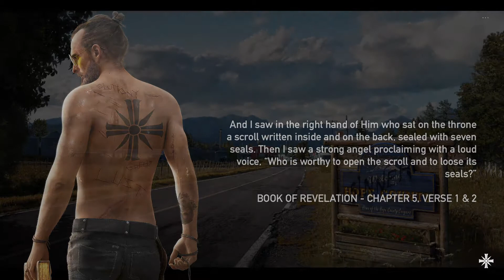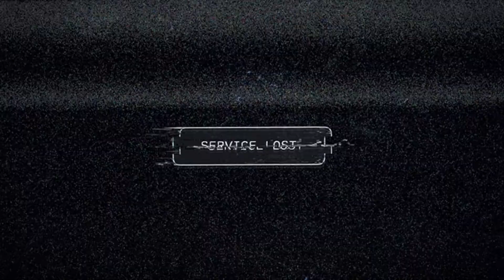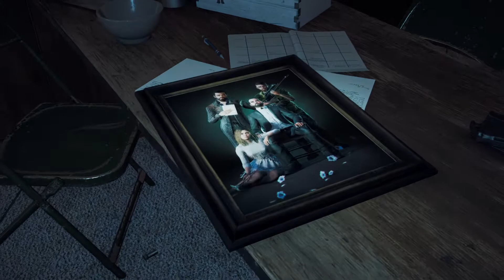FarCry 5 Part 1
And so it has begun! The journey through the wonderfull place, Montana, Hope County, in this playthrough of FarCry 5!